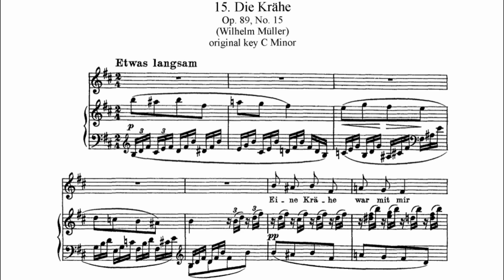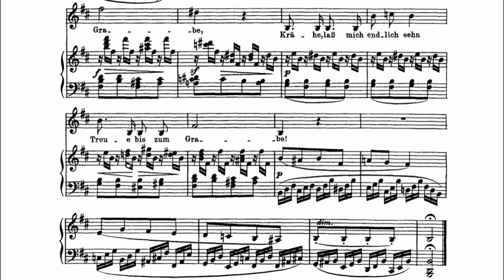15. Ворон (Die Krähe) — Ф. Шуберт | Исполняет Андрей Киселев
Winterreise op. 89, D 911 — №15